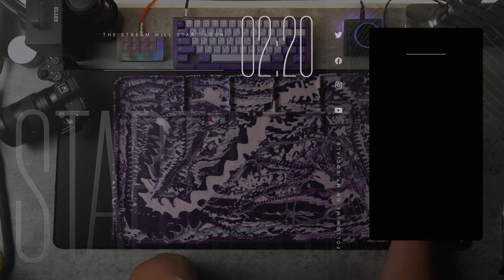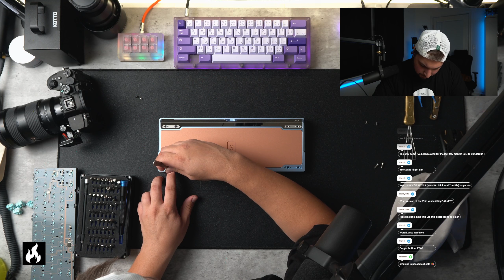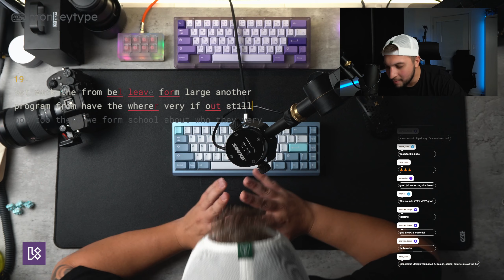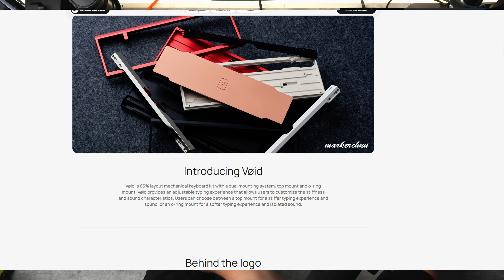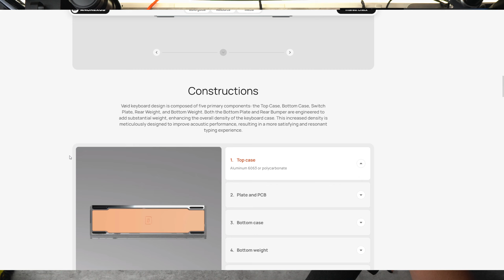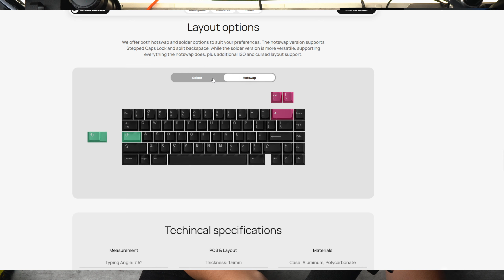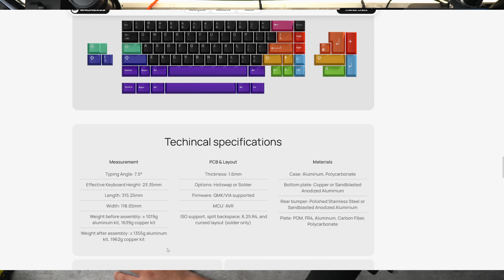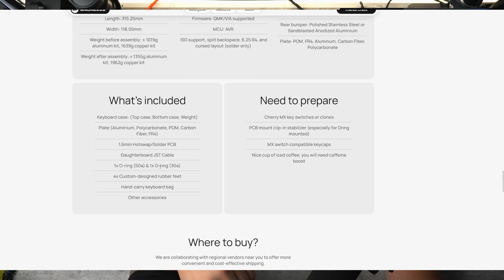Anorexus Void Keyboard Build Twitch VOD